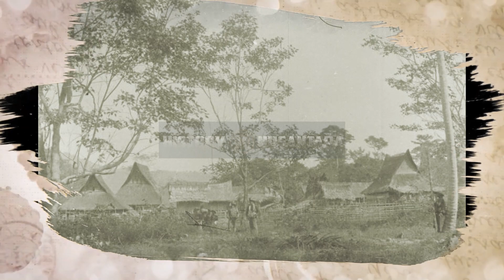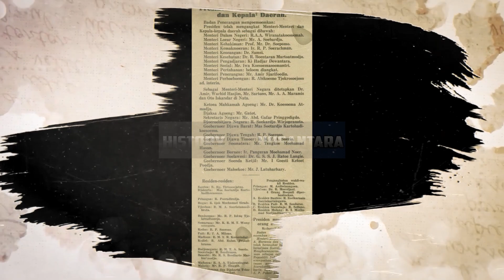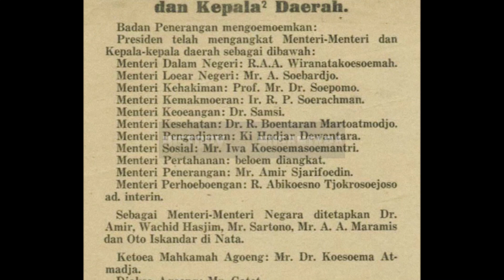Teuku Muhammad Hasan, Gubernur Pertama Sumatera Asal Aceh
history nusantara,arkeologi nusantara,kerajaan Islam di Nusantara,sejarah aceh,Aceh Sepanjang Abad,haba asa news,Sultan Aceh,indonesia,nusantara,kemerdekaan indonesia,teuku muhammad hasan,hasan muhammad,jl teuku umar menteng,kh muhammad hasan,gubernur pertama sumatera,sumatra,sejarah,aceh